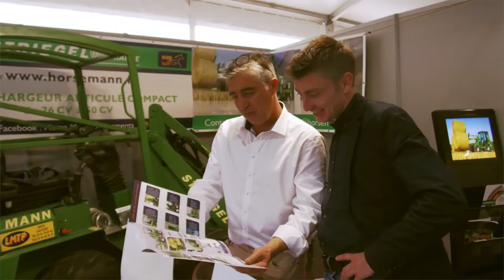Teaser Salon Galop Expo 2018